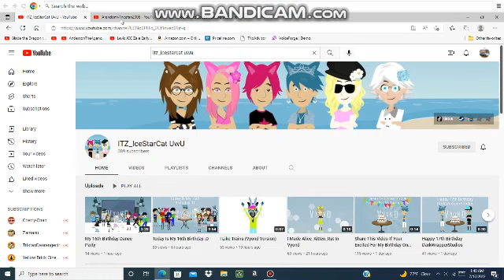Happy birthday to ITZ_IceStarCat UwU and Arandomv1ncefan2008!